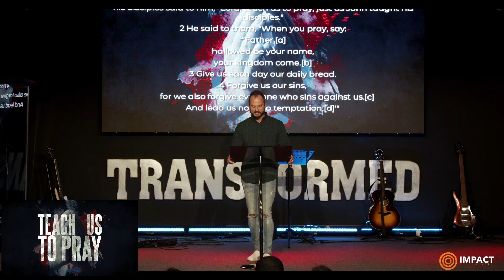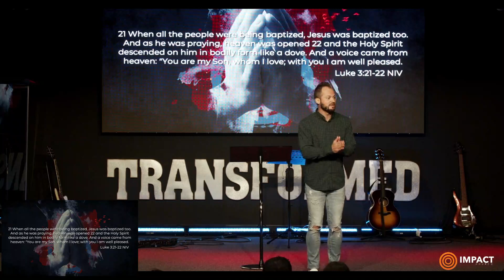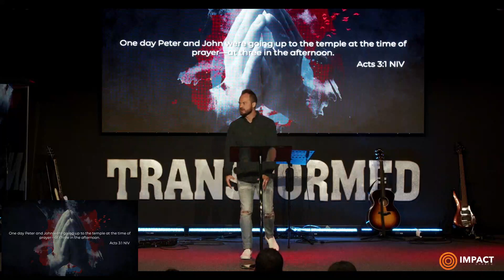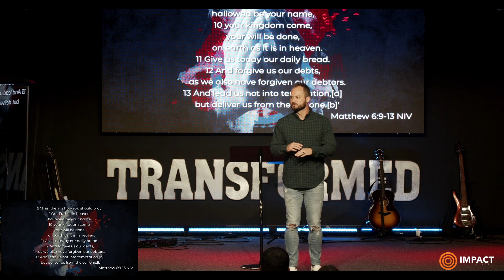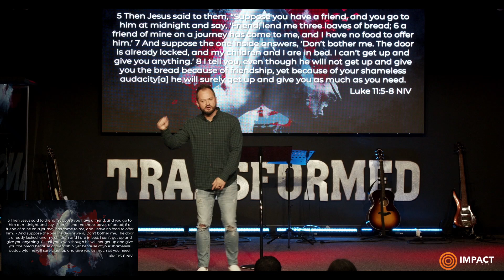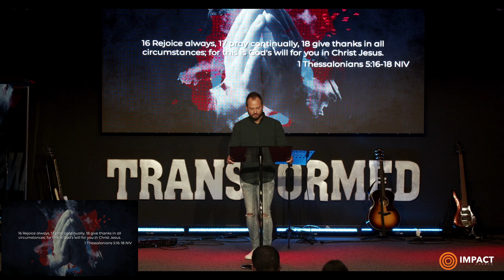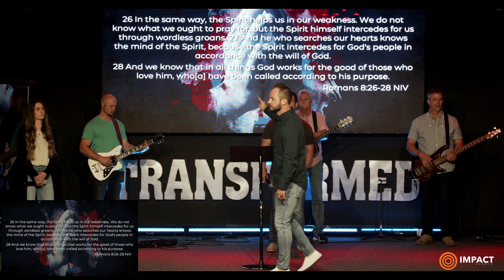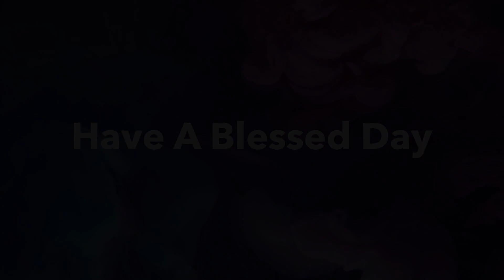Teach Us To Pray // Gabe Miller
Impact Church
Paris, TX